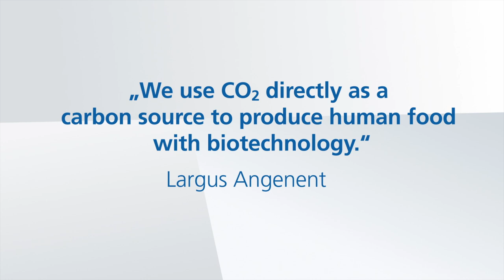Professor Dr. Largus Angenent - Gottfried Wilhelm Leibniz-Preisträger 2023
Den Gottfried Wilhelm Leibniz-Preis 2023 erhält Largus Angenent für seine herausragenden Arbeiten auf dem Gebiet der Umweltbiotechnologie, mit denen er zentrale Beiträge zur mikrobiellen Elektrochemie geleistet hat. Angenent ist weltweit einer der Begründer dieses Forschungsgebiets und Mitgründer der 2011 ins Leben gerufenen International Society for Microbial Electrochemistry and Technology, der er auch als Präsident vorsaß. Seine Arbeiten sind mit Blick auf den Klimawandel und die damit verbundene Notwendigkeit einer nachhaltigen Nahrungs-, Chemie- und Energiewirtschaft hochaktuell. So nutzt Angenent etwa die Kombination mikrobieller Fermentationsprozesse mit Elektrochemie und synthetischer Biologie zur Umwandlung organischer Abfälle und Industriegase in wertvolle organische Produkte. Mittels zweier Start-up-Unternehmen hat Angenent überdies seine akademischen Leistungen erfolgreich in die Anwendung übertragen.

Filmproduktion: Sterntaucher, Hamburg